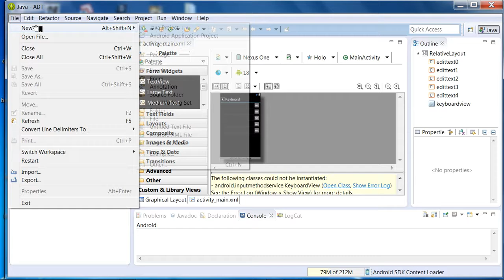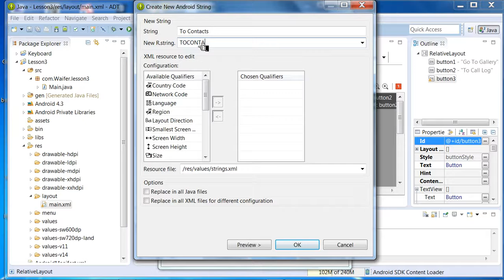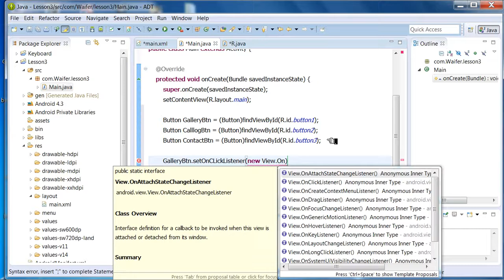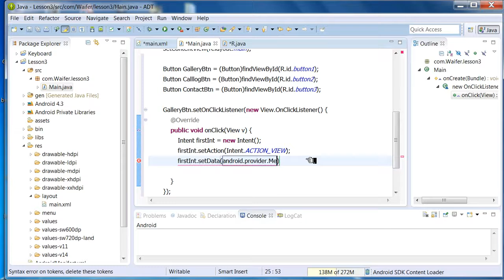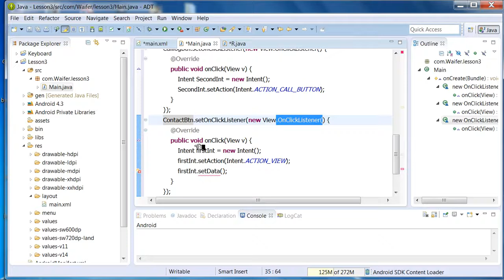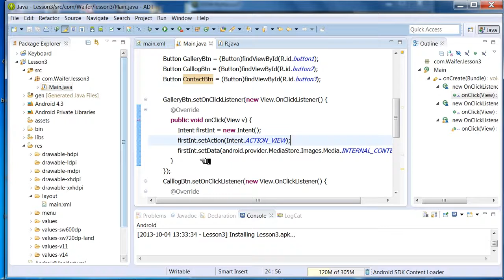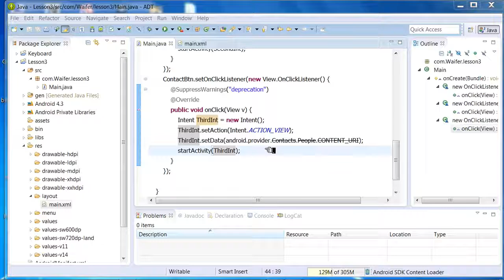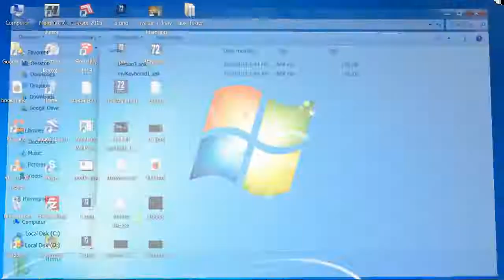Android Development Lesson သင္ခန္းစာ 4 Action Intent